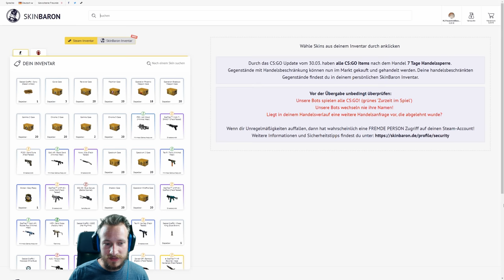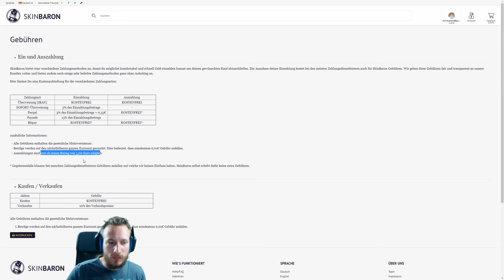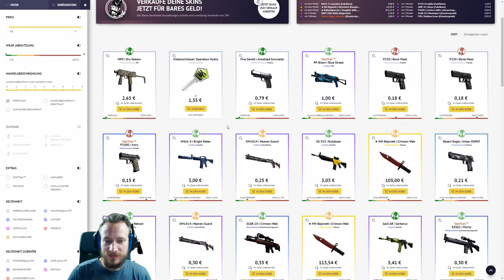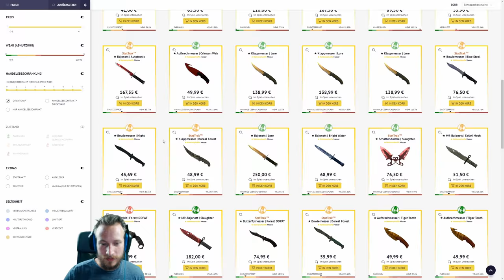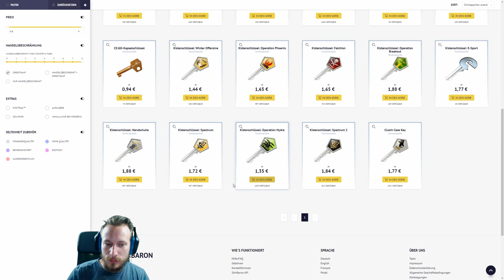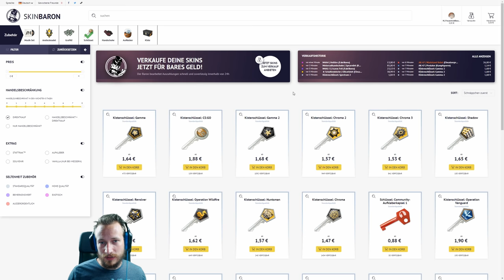Gut Knife Fade Giveaway | Cs:Go Skin Giveaway sponsored by Skinbaron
Cs:Go Skins kaufen und verkaufen auf Skinbaron:
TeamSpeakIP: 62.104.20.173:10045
Password: ebn

Mein Equipment:
Gaming Monitor
2. Bildschirm